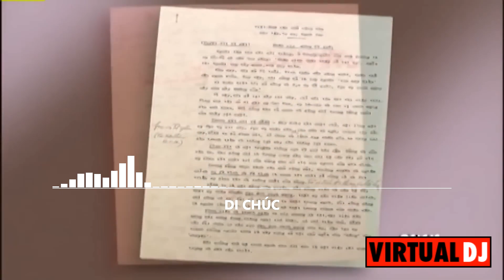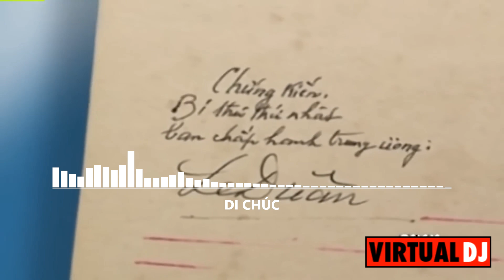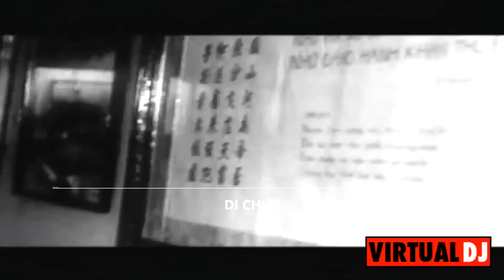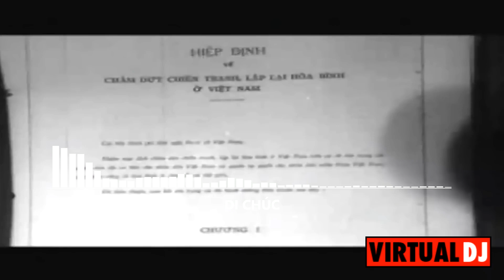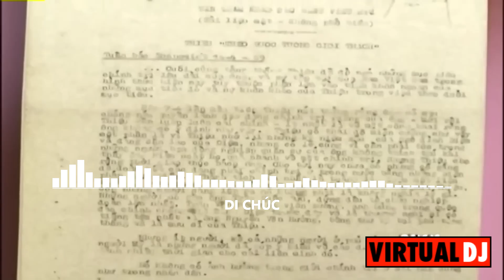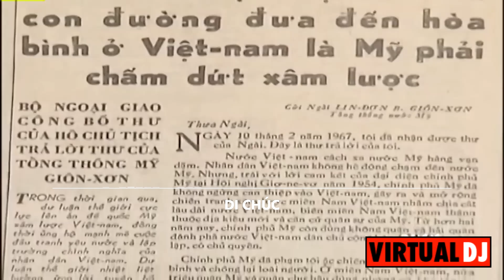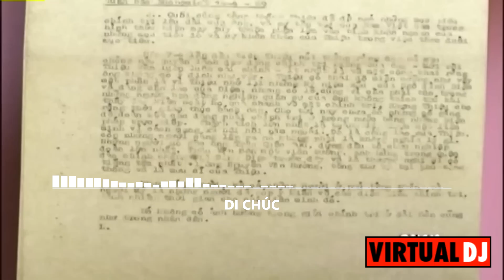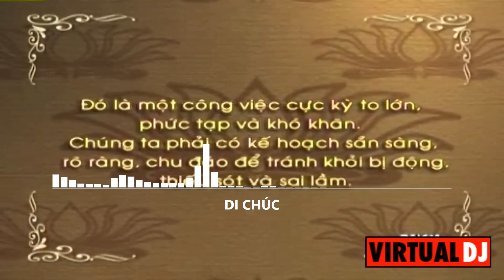🎻 A.I MUSIC: DI CHÚC (1965, 1968, 1969) [TESTAMENT] 🎻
🎙️DI CHÚC [TESTAMENT]
📝 Lời: Dựa trên tác phẩm "Di chúc" của Chủ tịch Hồ Chí Minh các năm 1965, 1968, 1969.
📝 Lyrics: Based on the work "Testament" by President Ho Chi Minh in 1965, 1968, 1969.

📚 Nguồn:
Di chúc năm 1965:

🎬 Hình ảnh: Bộ phim tài liệu "40 năm thực hiện Di chúc Bác Hồ" do Hãng phim truyện Việt Nam và Hội Điện ảnh Thành phố Hồ Chí Minh thực hiện.
🎹 Nhạc: Được tạo bằng A.I
💻 Melody: I created this song by A.I.
00:00 Intro
02:42 Part I
06:35 Interlude
08:50 Part II
12:06 Interlude
13:28 Part III
19:00 Interlude
21:01 Part IV
25:37 Interlude
29:37 Part V
36:12 Interlude
39:17 Part VI
42:54 Interlude
46:55 Part VII
50:35 Outro
"Ông Đỗ Phủ là người làm thơ rất nổi tiếng ở Trung Quốc đời nhà Đường, có câu rằng "Nhân sinh thất thập cổ lai hy", nghĩa là "Người thọ 70, xưa nay hiếm".

Nǎm nay, tôi vừa 79 tuổi, đã là lớp người "xưa nay hiếm" nhưng tinh thần, đầu óc vẫn rất sáng suốt, tuy sức khoẻ có kém so với vài nǎm trước đây. Khi người ta đã ngoài 70 xuân, thì tuổi tác càng cao, sức khoẻ càng thấp. Điều đó cũng không có gì lạ.

Nhưng ai mà đoán biết tôi còn phục vụ cách mạng, phục vụ Tổ quốc, phục vụ nhân dân được bao lâu nữa?

Vì vậy, tôi để sẵn mấy lời này, phòng khi tôi sẽ đi gặp cụ Các Mác, cụ Lênin và các vị cách mạng đàn anh khác, thì đồng bào cả nước, đồng chí trong Đảng và bầu bạn khắp nơi đều khỏi cảm thấy đột ngột."